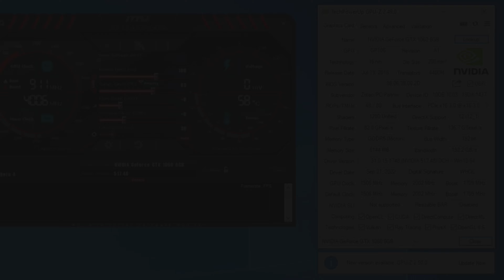GTX 1060 6GB | Overwatch 2 | I5 10400 +16GB RAM | 2160P , 1440P , 1080P | High , Ultra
00:00 SYS SPEC
00:05 Driver Spec
00:10 2160P (HIGH)
00:52 1440P (HIGH)
1:55 1080P (ULTRA)
🔧PC SPECS🔧
● CPU : Intel Core I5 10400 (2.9 GHz)
● GPUS : GTX 1060 6GB GDDR5
● RAM : CORSAIR VENGEANCE LPX 16GB (2 x 8GB) DDR4 (3000MHZ)
● MOTHERBOARD : MSI B560M PRO-VDH
● HDD : Seagate 4TB
● M.2 SSD : Samsung 970 EVO Plus 250GB
● Case: COOLER MASTER
● Power Supply: ASUS ROG STRIX 650W GOLD
● OS: Windows 10 Pro ver. 21H2
● Recorded : MSI AFTER BURNER & Nvidia Shadow Play
Note:-
This GPU Provided by Games & Geeks!